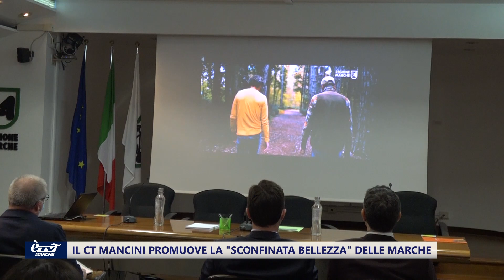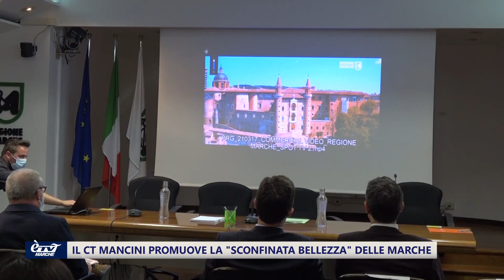Il ct Mancini promuove la "sconfinata bellezza" delle Marche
Presentata la campagna promozione delle Marche con protagonista il Ct Mancini. Da domani, 22 maggio, nove mini spot sulle reti Rai e sui social e poi accompagneranno l'avventura agli Europei degli azzurri dall'11 giugno prossimo